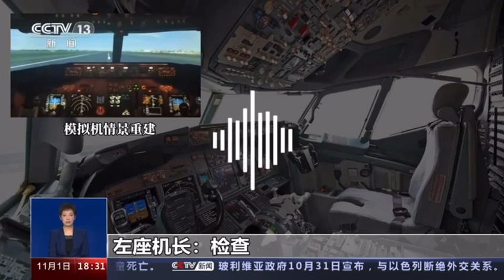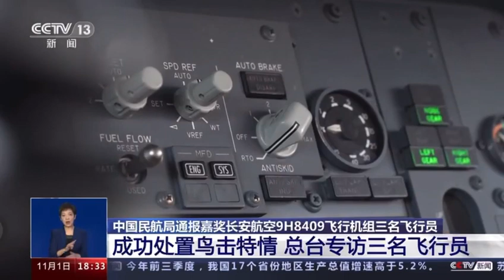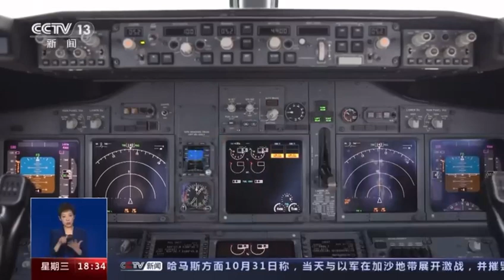Uncle Cao Liang was under no illusions about what hard work this will be.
Flying makes enormous demands on pilots.